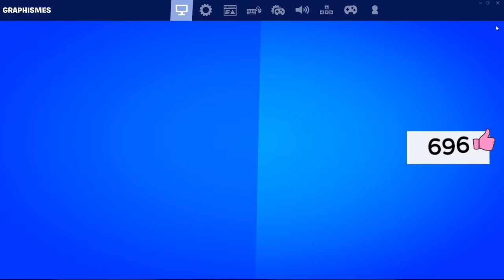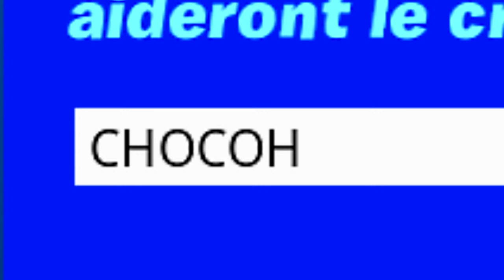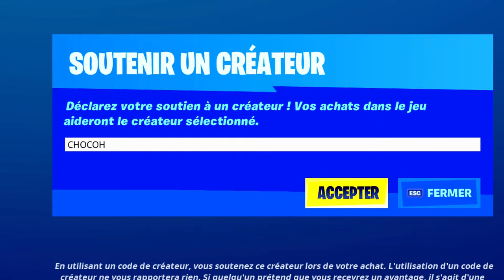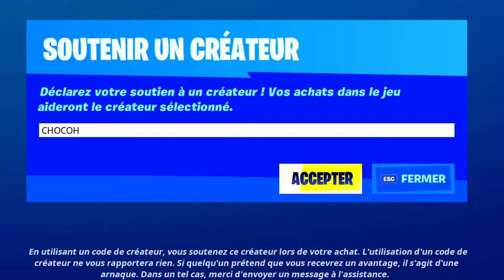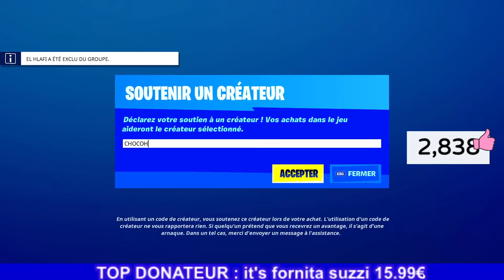LIVE FORTNITE MON ENFANT JUGE VOS SKINS ! (Défilé de mode)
🎥 Live fortnite fr LIVE FORTNITE MON ENFANT JUGE VOS SKINS ! (Défilé de mode) Je suis souvent en live fortnite / en direct fortnite sur ma chaîne youtube chocolat and vanilla. 🎥Vidéo secrète

00:00 Chaluche ! 🌟
00:30 N'oublie pas le petit pouce bleu krkrkr 👍